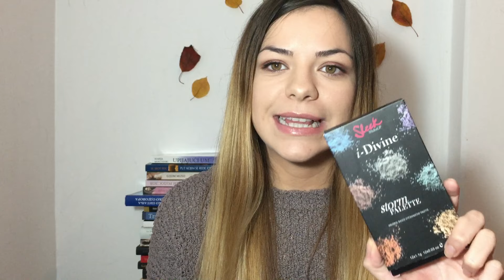Favoriti za JESEN - 2016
Cao,dobrodosli u novi video..Danas zelim da podelim sa vama proizvode koje volim da koristim tokom jeseni...